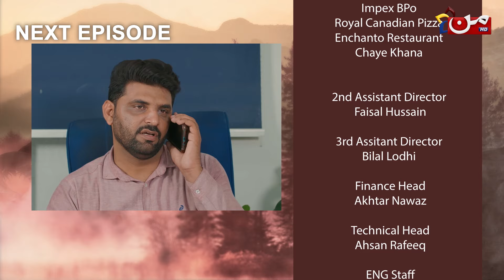Kasauti | Coming Up Next | Episode 32 | MUN TV Pakistan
Watch the mega serial 'Kasauti', every Sunday at 09 PM, only on MUN TV, tune in to our YouTube channel now to catch all the latest heart-pounding episodes of riveting Drama Serials!🌟

Produced by: Komal Entertainment & Studio Vision Films
Directed by: Jasim Abbas
Written by: Zoha Hassan

Cast: Ahmed Taha Ghani, Zariya Khan, Anjum Habib, Sophia Mahmud, Rabeeca Abdul, Mahnoor, Tahir Siddiqi, Asad Chaudhary, Sabir Khan, Chaudary Shahbaz, Sabeen Vohra, Usman Khalid

About the Drama:

In this compelling drama, we delve into the fascinating life of a prominent politician, exploring the intricate tapestry of his personal and professional relationships. The story revolves around the politician, who is a father to two sons with contrasting personalities. One son is driven by intense emotions, often causing turmoil and disrupting relationships, while the other son takes on the role of a responsible caretaker, managing and controlling interactions similar to his father. Throughout the narrative, the drama showcases the multifaceted nature of women. We encounter women who selflessly sacrifice everything in the name of love, only to face rejection from society. Simultaneously, we encounter women who have become cynical and lost faith in the concept of love. Furthermore, the storyline takes a captivating turn as it explores the intriguing realm of magic and sorcery, revealing a world filled with enchantment and mystique. As the narrative unfolds, the portrayal of women in this drama leaves an indelible impression on the viewers' hearts and minds, ensuring they will remember their compelling stories for years to come.